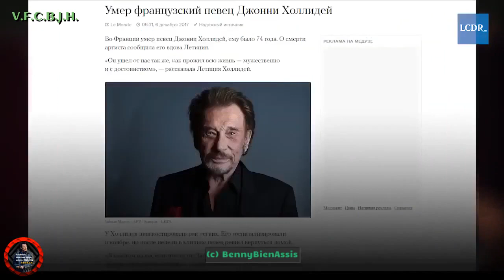Johnny Hallyday Johnny dans le cœur slave